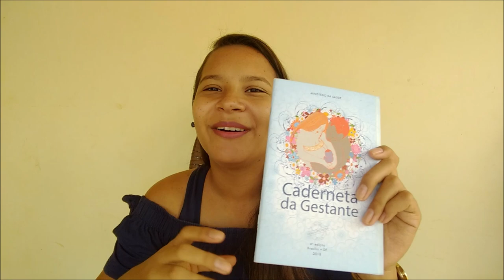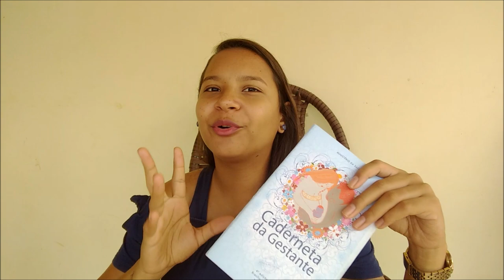Pré Natal pelo SUS - Minha experiência |Por Daiane Lira